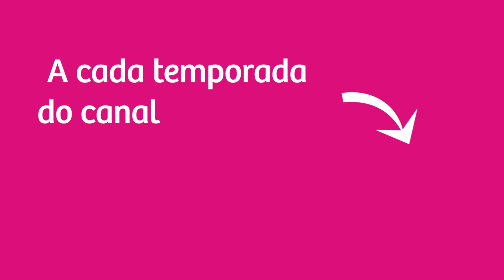Conheça o Canal da Sanremo | Dicas Sanremo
Aperte o play e conheça nosso canal! 😍 Esperamos você nos comentários! 😘

🎬 Entenda a websérie "Dicas Sanremo":
A websérie já está na sua décima primeira temporada aqui no canal da Sanremo. É uma série de dicas fáceis e práticas para organizar e facilitar a sua rotina doméstica,  com muita criatividade e alto-astral. Dicas novas toda terça-feira, às 18h. Nessa temporada, a creator Bruna Leal comanda os vídeos.  Compartilhe esta novidade!😍